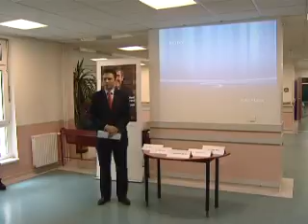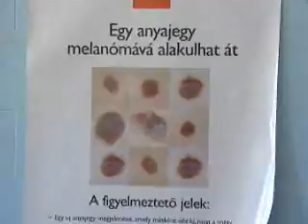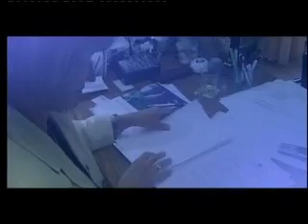071126 szentimredijazorvosokert mag